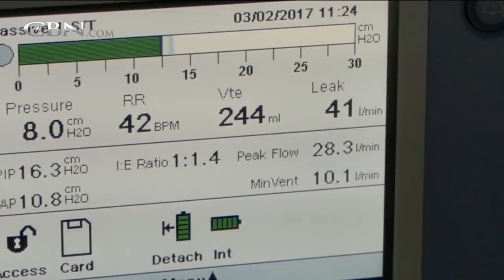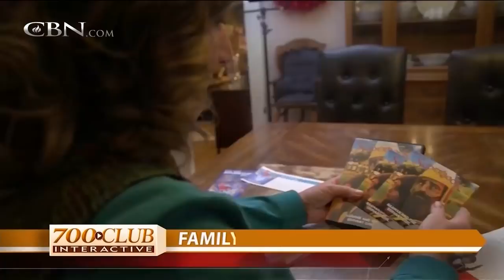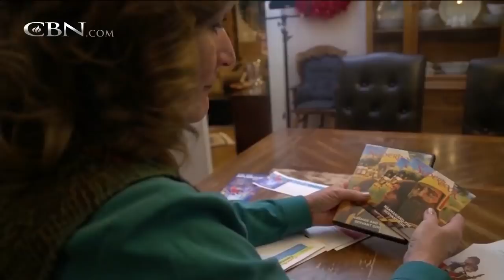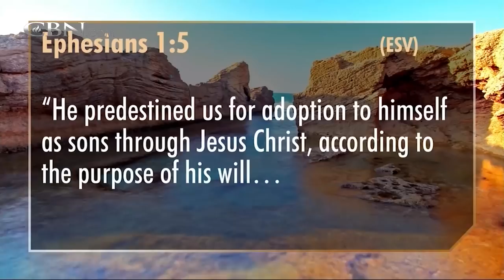700 Club Interactive - December 12, 2017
3-time Sports Emmy Award winning broadcaster Ernie Johnson faces adversity through adoption of a special needs child, the loss of his father, and cancer diagnosis.